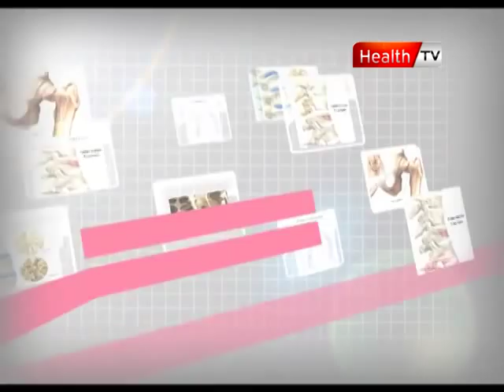club 40 ep # 13 part 3